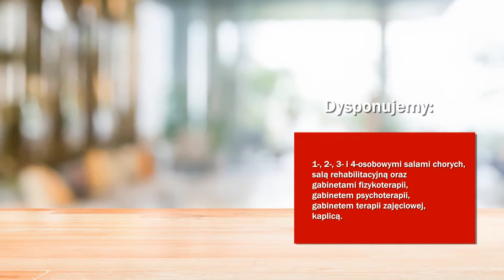Opieka medyczna opieka nad przewlekle chorymi Bielawa Medszkol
Działalność prowadzimy od 2003 roku, zapewniając długoterminową opiekę nad przewlekle chorymi, osobami po wypadkach i operacjach oraz osobami starszymi. Zatrudniając lekarzy internistów, pielęgniarki oraz innych specjalistów z bogatym doświadczeniem jesteśmy w stanie zapewnić kompleksową opiekę medyczną, w tym opiekę pielęgnacyjną i lekarską.

Oferujemy również profesjonalna rehabilitację, terapię zajęciową i psychoterapię.

Posiadamy świetnie wyposażone sale dla chorych, salę rehabilitacyjną oraz gabinety: fizykoterapii, psychoterapii i terapii zajęciowej.

Przyjmujemy osoby ze skierowaniem lekarskim w oparciu o umowę z NFZ oraz osoby na zasadach komercyjnych.